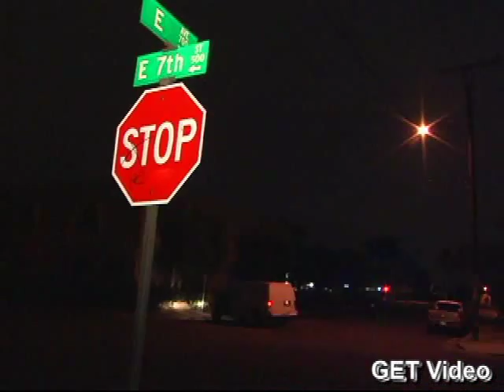Border Patrol Chases Van Full Of Illegals That Ended In National City 073009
Details are few but here's what I know. At about 0030 hrs The U.S.Border Patrol was in pursuit of a van with about 25 plus people inside. The van failed to make a turn at E.7th and E Ave In National City California. Before the van came to a complete stop the doors flew open and occupants ran in 25 different directions. Border Patrol Air Support was called in but only a few illegals were captured. When I arrived the engine in the van was still running.  The front line federal agents are not allowed to speak to the media so that's why details are few.